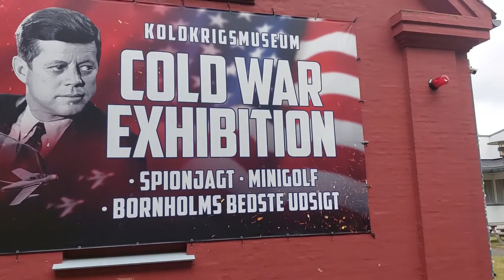Bornholm Sommer ´22